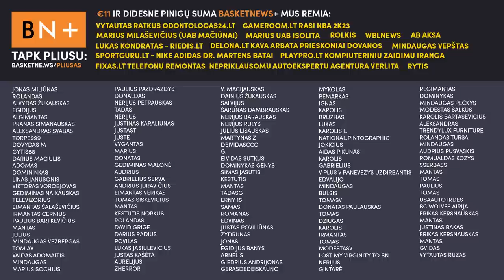Vietos D-Mo nepaliekantis Birutis ir Kurtinaičio atleidimo versijos | BasketNews.lt podkastas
Jonas Lekšas, Karolis Tiškevičius ir Jonas Miklovas tinklalaidėje aptarė „Žalgirio“ pergalę, šansus patekti į Eurolygos atkrintamąsias bei Rimo Kurtinaičio atleidimą.

Tinklalaidės partneriai:
– Restoranai „MOMO grill“. Maisto kokybė – prioritetas, dėmesys svečiui – prievolė. MOMO Grill Klaipėdoje, Kaune, Vilniuje. Daugiau informacijos
– SAVY - vartojimo paskolos žmogiškomis sąlygomis! Su kodu BASKETNEWS - gaukite reikšmingą nuolaidą paskolos sąlygoms. Sužinokite kiek galite pasiskolinti

Temos:
- Kylantys „Žalgirio“ šansai (0:00);
- Mike'o Jameso problemos (7:00);
- Ar Obradovičius nori dirbti „Žalgiryje“? (13:56);
- Biručio atsiprašymas (15:38);
- DMo – nėra vietos „Žalgiryje“? (20:47);
- Vis dar nustebinantis Tayloras (23:32);
- Varžovų taikinys – Polonara (25:30);
- Už ką sirgti „Žalgirio“ fanams? (28:56);
- Nepamirškite „Žalgirio“ sudėties (32:43);
- Pro kamputį kyšančios Atamano akutės (36:25);
- Diskusija dėl Kurtinaičio atleidimo (47:10);
- Damoklo kardą užsidėjęs Kaukėnas (54:19);
- Varome į Panevėžį (1:07:30);
- LKL legionieriai, galintys persikelti į Eurolygą (1:15:17);
- Ką mums turi Liakas? (1:17:52).